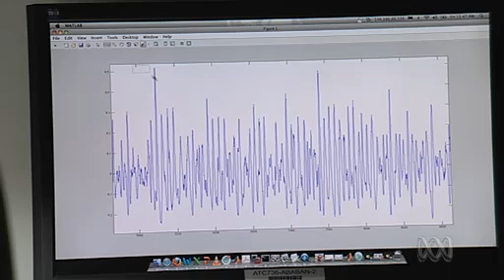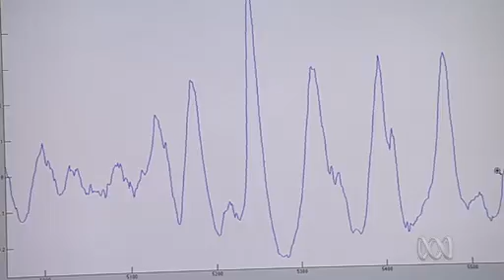ABC Catalyst S12E31 Wind and Waves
A documentary segment about the effects of coastal soil erosion by wind and waves.